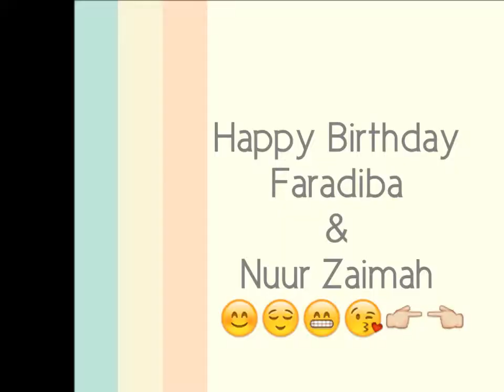Happy Birthday.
Hppy Brthdy.
Sorry late guys.